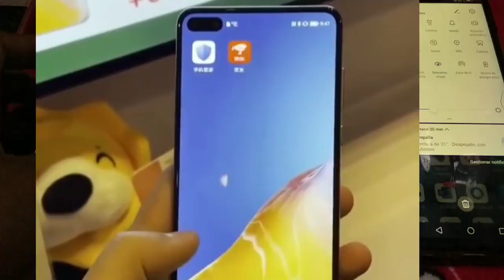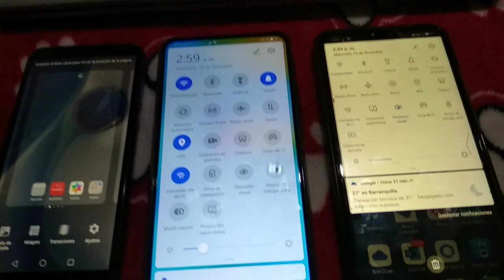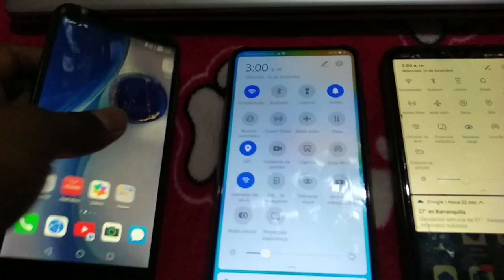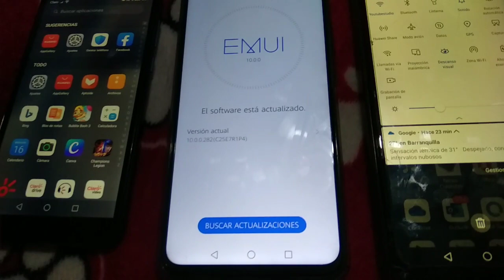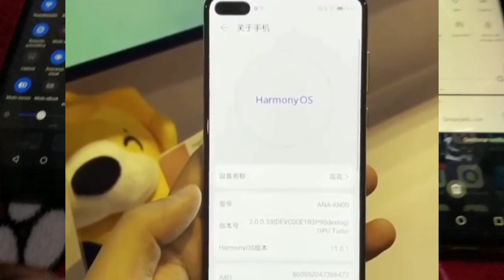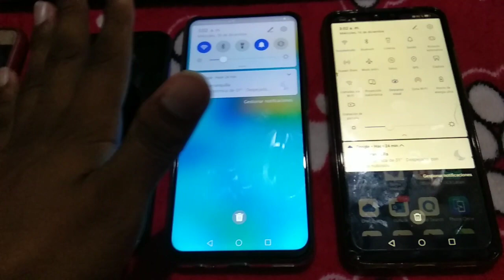Así es Harmony OS 2.0 en un Huawei P40 Beta Privada filtraciones